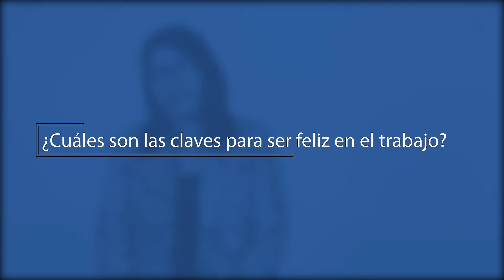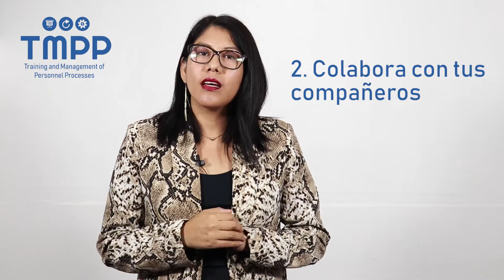Video testimonial Psicología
Video grabado para TMPP Peru por Mandovisual producciones